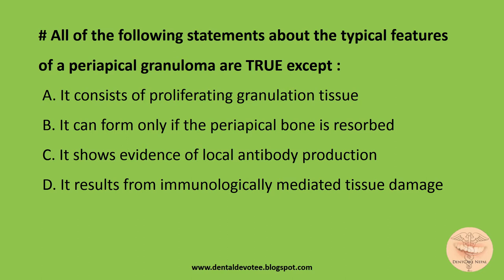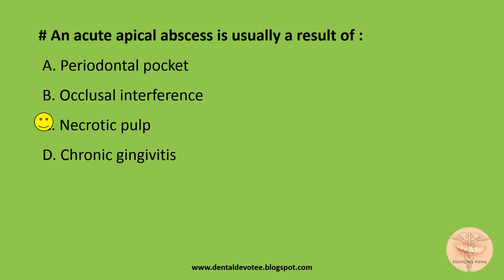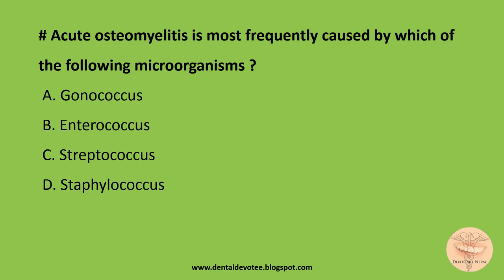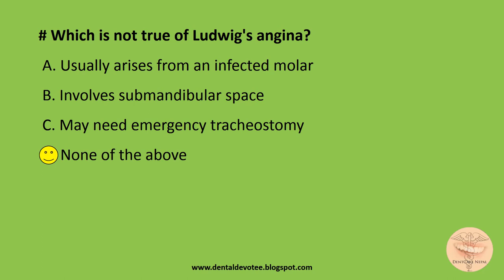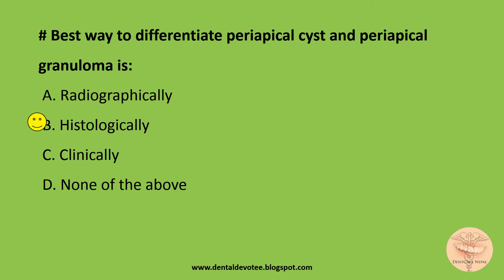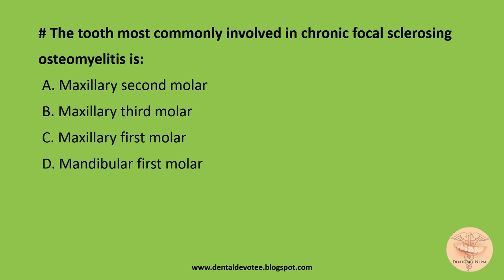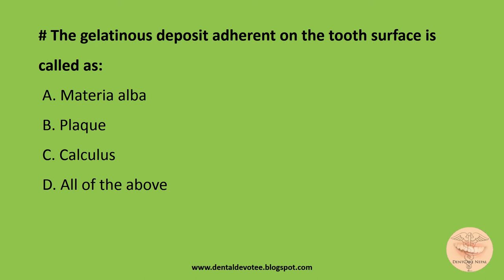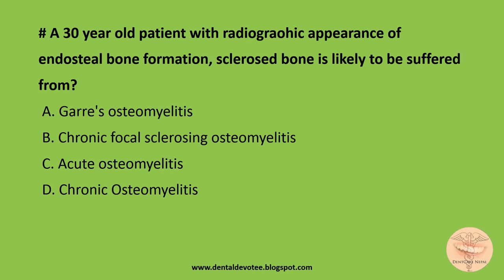MCQs in Oral Pathology - Pulp and Periapical Infections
MCQs on Pulp and Periapical Infections - Oral Pathology for NBDE, NDEB, AIIMS, AIPGEE, PGI, COMEDK, DDS, DMD, and MDS entrance examinations.